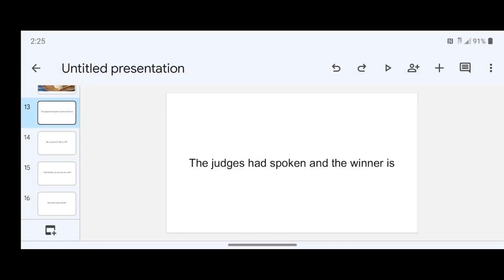Wade vs Farina results